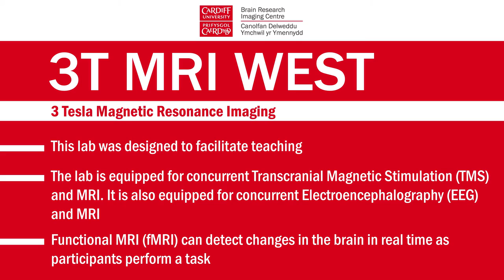3 Tesla MRI West - Cardiff University Brain Research Imaging Centre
This lab was designed to facilitate teaching.
The lab is equipped for concurrent Transcranial Magnetic Stimulation (TMS) and MRI. It is also equipped for concurrent Electroencephalography (EEG) and MRI

For more about the Cardiff University Brain Research Imaging Centre (CUBRIC),